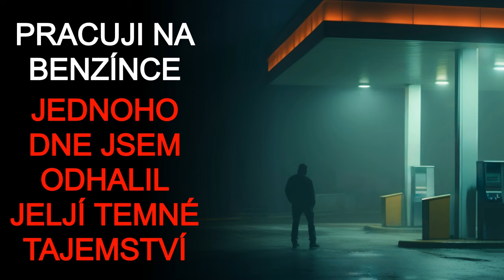Pracuji na benzínce, jednoho dne jsem odhalil její temné tajemství - CREEPYPASTA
Každou noc pracují na benzínové pumpě. Myju záchody, vařím v kuchyni, doplňují zboží. Dnes jsem ale našel něco co mě znepokojilo. Proč mě ty kamery pořád sledují a proč každou noc vypadne proud a stanice se ponoří do tmy?

Další videa na kanálu  @LegieHororu
Videa budou v rámci možností vycházet 2x týdně.

4. Původní video před přeložením a přepracováním:

5. Original story from reddid
written by: Horror_writer_1717
Materiál je možné volně distribuovat a upravovat s uvedením zdroje.

V případě,  že budete jako autor chtít zrušit své povolení publikovat tento příběh kontaktujte mě prosím na výše uvedeném mailu.